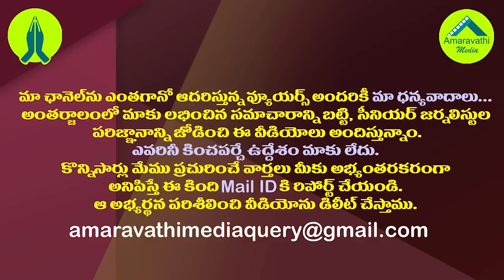వంగవీటి రాధకు వైసీపీలో సీన్ టీడీపీలోననూ తప్పదా?| Vangaveeti Is Going to be A Problem For Chandrababu